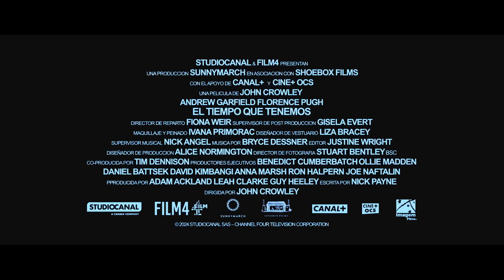El Tiempo Que Tenemos (Tráiler Oficial)